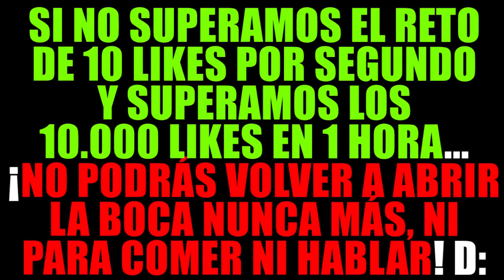¡ENTRAMOS DENTRO DE UNA BOCA EN MINECRAFT! 👄 | MINECRAFT TROLL